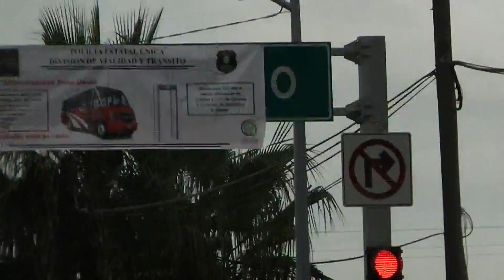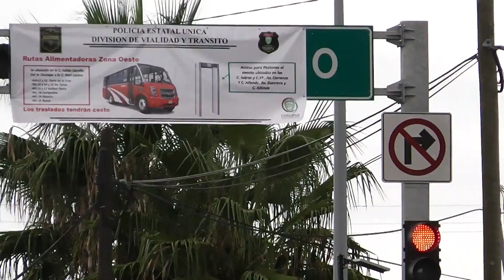ESCONDEN NOMENCLATURA CON ANUNCIOS DE VIALIDAD CON VICTOR MEDINA